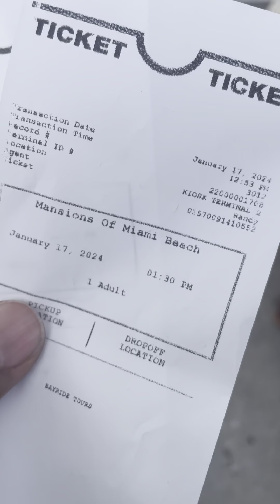Bay-ride Boat Tour : Celebrity Mansion Tour Miami Florida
While on a birthday trip to Miami we Embark on a  adventure through the opulent world of Miami's celebrity mansions with our Bay Ride  Boat Ride Celebrity Mansion Tour! 🚤 We Cruised  along the beautiful waters and witness the stunning homes of the stars nestled along the bay. The tour takes you on a mesmerizing journey, providing an exclusive peek into the lavish lifestyles of the rich and famous.